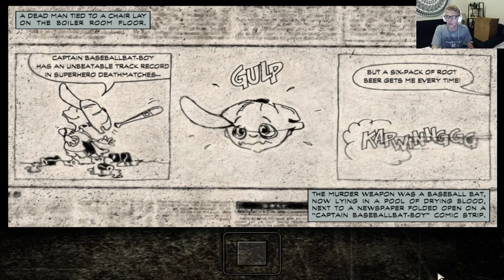Max Payne Part 2: Syringes and Vibrating Beds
In this episode we waltz through a sleazy hotel and encounter some beautiful lords and ladies along the way.